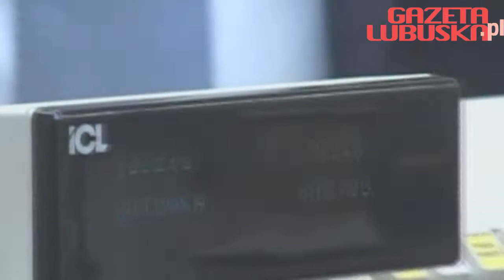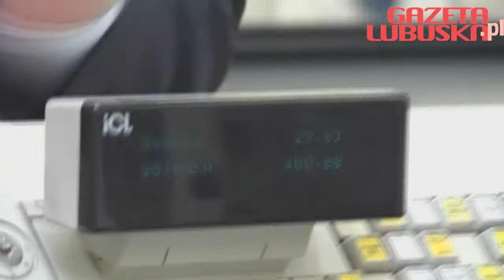Piotr Protasiewicz i Robert Dowhan przygotowywali Szlachetną Paczkę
Kapitan Stelmetu Falubazu Zielona Góra oraz prezes Robert Dowhan spotkali się w sklepie Auchan, gdzie w ramach projektu Szlachetna Paczka zrobili zakupy dla jednej z zielonogórskich, potrzebujących rodzin.